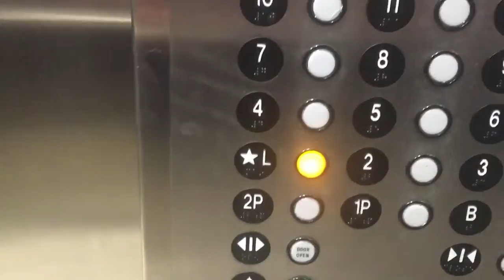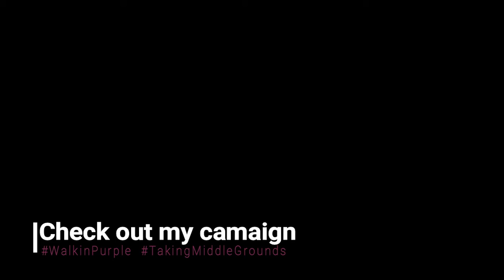I have NEVER seen that Color